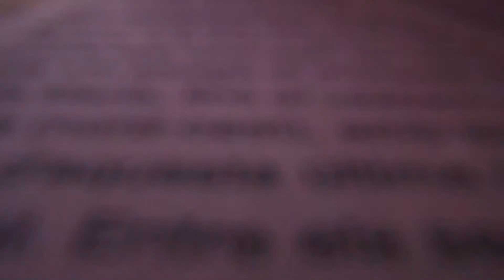Pre Jordi&Silvia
!!! Paseo mágico por el bosque !!!